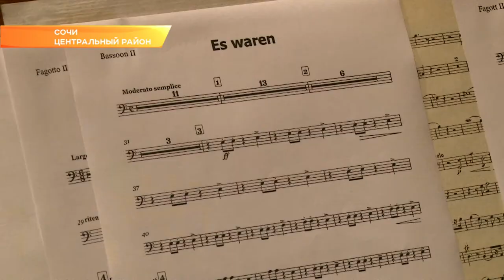«Мальтийская серенада». В Сочи пройдет необычный концерт. Новости Сочи Эфкате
В нем примут участие Сочинский симфонический оркестр и скрипач из Москвы Карэн
Шахгалдян под руководством дирижёра из Мальты Алексея Галеа Кавалацци.